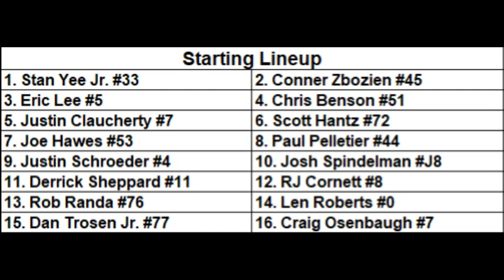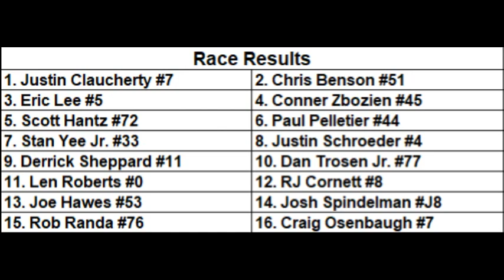Flat Rock Speedway, May 6 2023 Outlaw Super Late Model Feature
2023 Opening Day
Moran Chevrolet Outlaw Super Late Model Feature